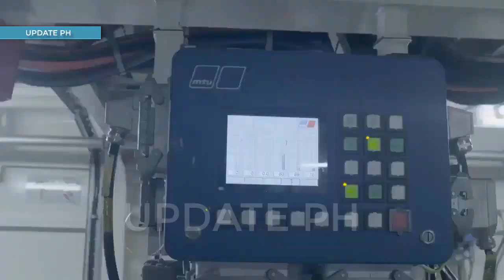Great News : Philippine Navy to Acquire More Modern Warships in Next Five Years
The Philippine Navy plans to acquire more modern warships in the next five years to be on par with neighboring countries in Southeast Asia.

According to Rear Adm. Caesar Bernard Valencia, the country expects the arrival of seven additional Acero-class gunboats in the next few years.

It will also procure new offshore patrol vessels, construction landing docks, and next-generation corvettes.

Valencia revealed that the arrival of new Philippine Navy warships would make them an average of 10 years old, “comparable and even better than our maritime neighbors.”

At present, the navy operates two brand new missile frigates, two anti-submarine helicopters, two landing docks, and 12 multi-purpose attack craft.